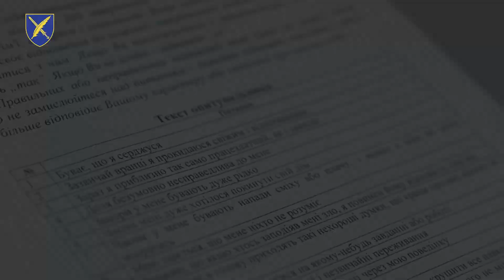ЗСУ проводиться інформаційна кампанія «Мобілізація» (психологічна підготовка)